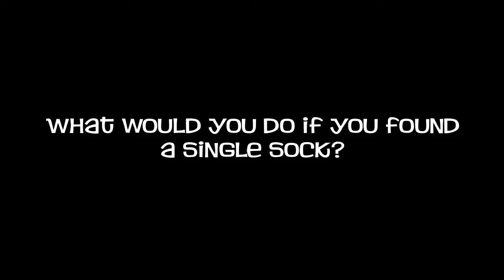Book Trailer: Beep and Bah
By James Burks

Beep is a robot who hungers for adventure. Bah is a goat who wants to stay out of trouble. When Bah discovers a single sock, Beep knows there's only one thing to do: find its match! Together, Beep and Bah begin a winding journey that takes them up high hills and into the deep ocean. On the way, they'll meet monkeys, whales, and angry bears—but will they find the missing sock?

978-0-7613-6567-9